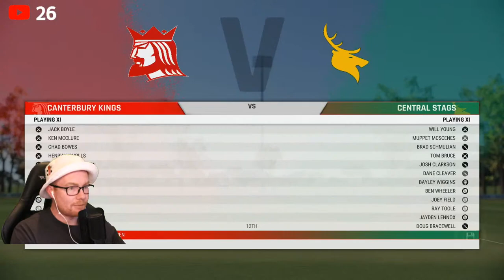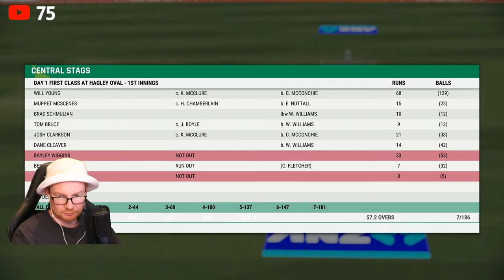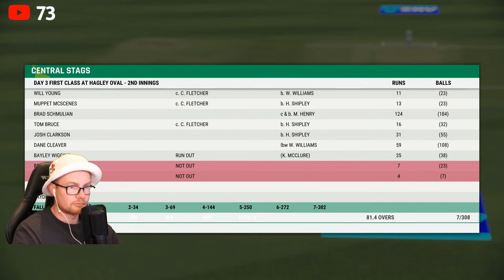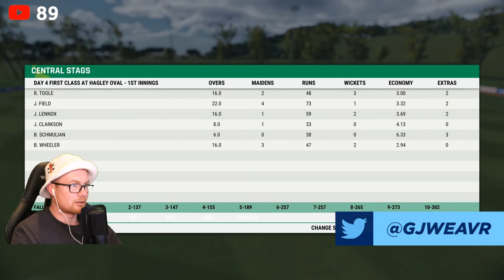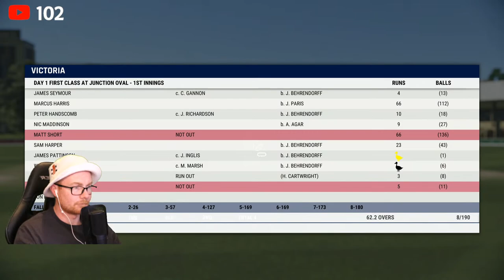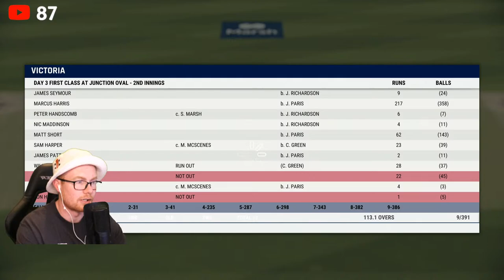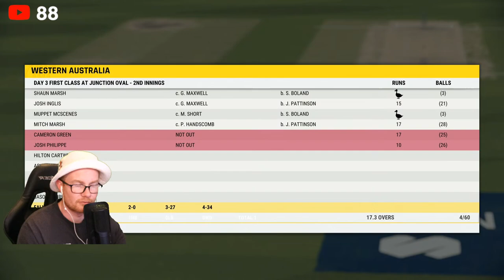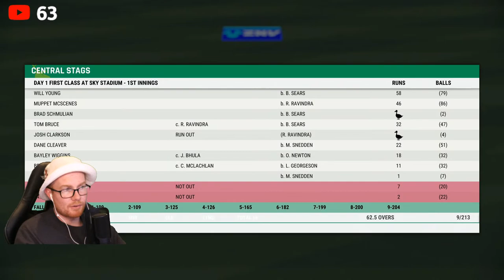LIVE | CRICKET 22 (PS5) | Career Mode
I'm shite